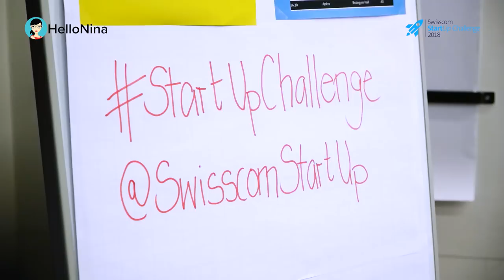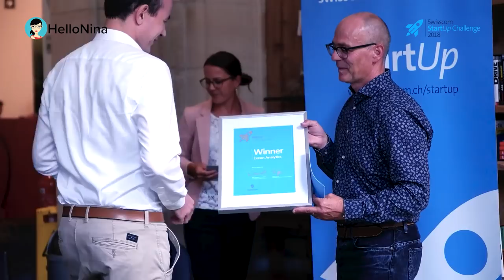THE ULTIMATE STARTUPCHALLENGE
Hello Digitals,

THIS WAS A BLAST: my very first time at the StartUpChallenge presented by Swisscom.

The day was full of sparkling stars, yet there was a tough plan to follow. 10 startups - 10 pitches. 12 minutes pitching and then they had to answer the jury’s questions.
This was soooo thrilling – I totally dove in, right away. I sneaked around and got all the insider news and could listen to the pitches, almost in the front row.

I’ve been welcomed by the lovely Nadja Herr, organizer of the event. She showed me around my workplace of the day – and, guess what, guys: There was a room only for the reporter staff! Of course, I marked the door with a sticker - just to let everyone know i’m here and they should better be ready for an interview with me. ;)

I did pack my huge beachflag this morning, and I started to set up my station. So, from that moment on, everybody got it. Nina is they are finished with their pitch. - Got that, they for sure have shaky knees, right now.

Watch the Video and visit my homepage for more insights - hellonina.com